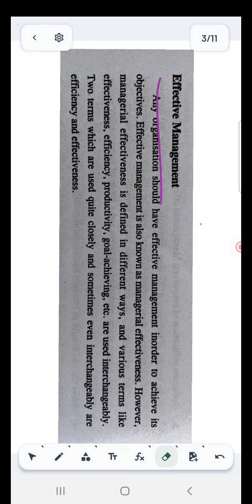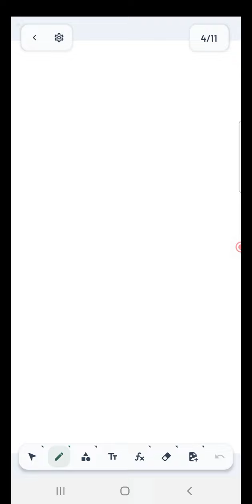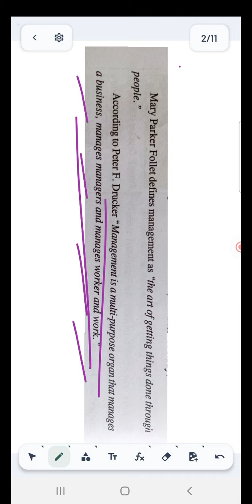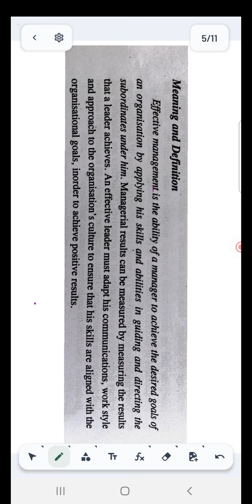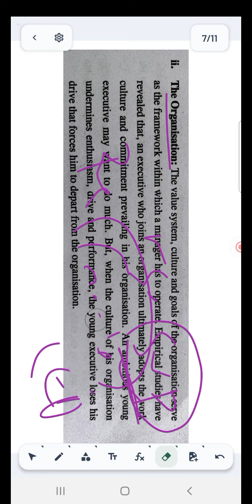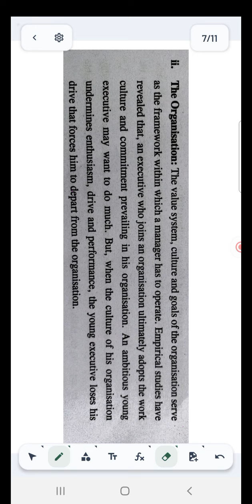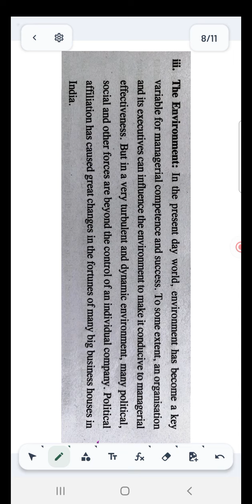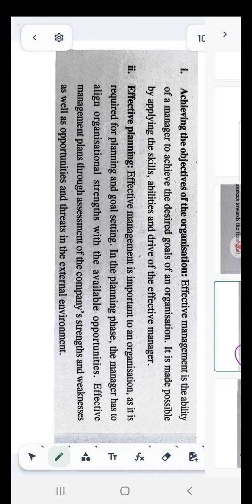2.Management Concepts & Thought. Effective Management. 9995177575